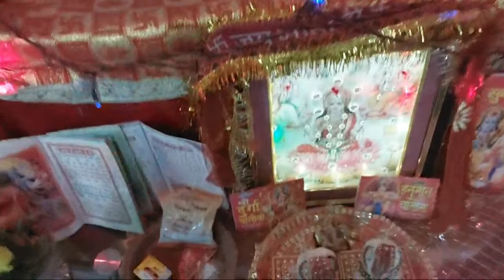kuldeep kumar bhagati geet is going live! DURGA CHALISA MANTRA ANPURNA BHAGWATI SATOTRAM NONSTOP